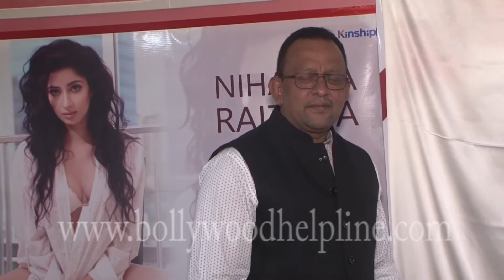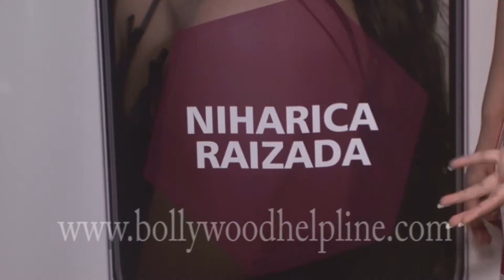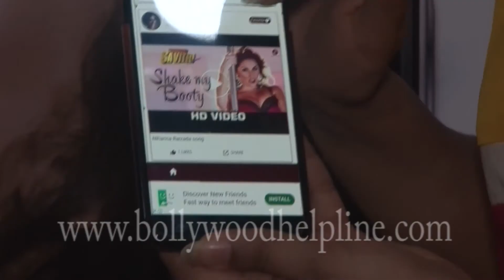Niharica Raizada Launched Her Own Personalized App | Bollywoodhelpline